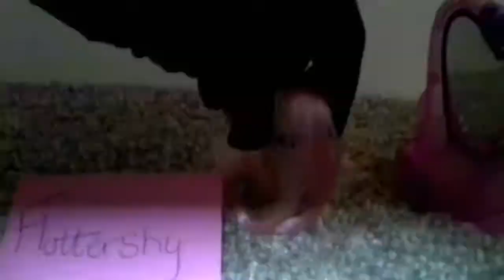Mlp Being Mean Ep 4(Just stand and sigh..)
Things went going well.
But will it turn around?...